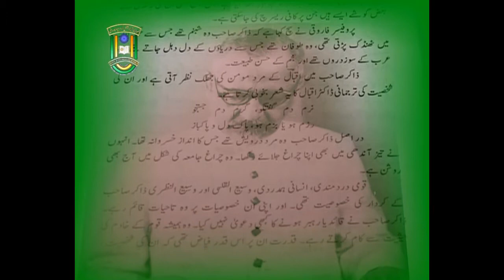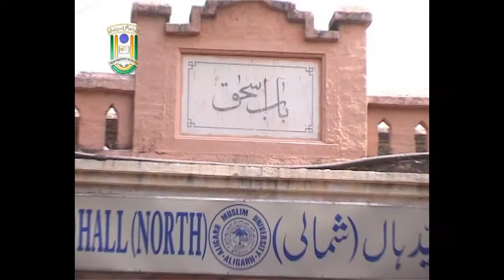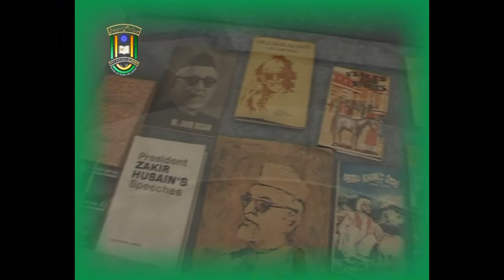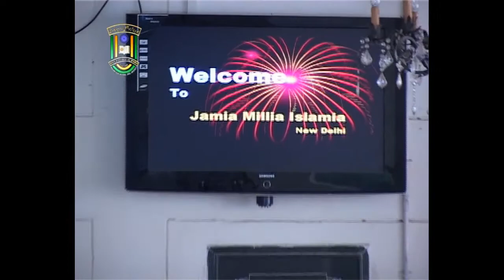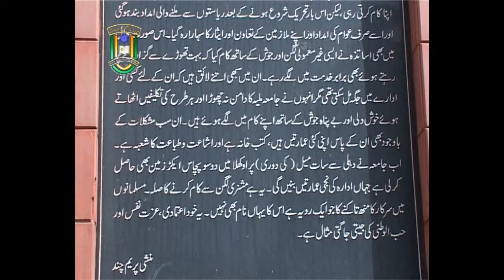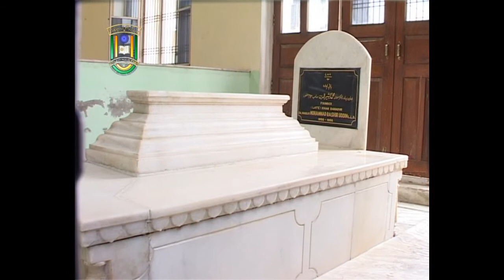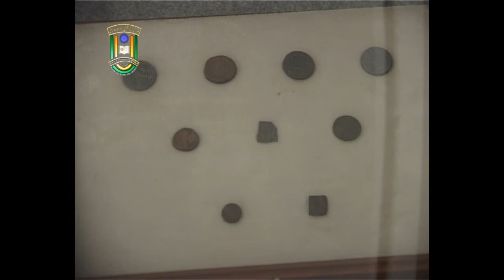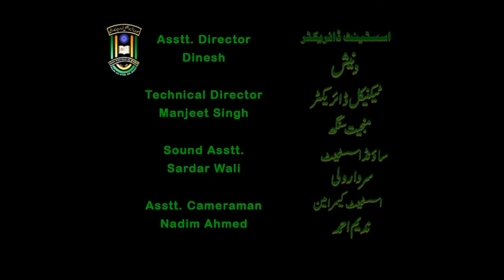DR ZAKIR HUSSAIN (BIOGRAPHY)